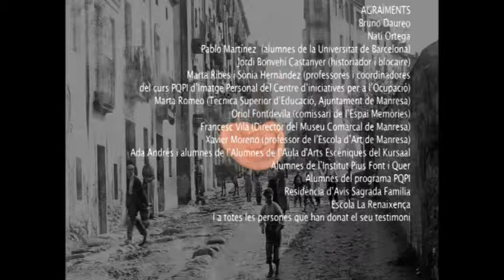L'herència Capítulo 2: Refugiats sota La Renaixença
Comienza el segundo de los dos bombardeos que la aviación franquista llevó a cabo sobre Manresa: estamos en el día 19 de enero de 1939. La protagonista de L'herència, la oreja de Enric, corre a refugiarse en el refugio antiaéreo que había -y todavía está- bajo el edificio de la escuela La Renaixença.

Una vez dentro del refugio, sintiendo las bombas cayendo sobre sus cabezas, se encuentra con una rata y con María Cuyàs, inspectora de educación durante la República, quien les habla sobre el origen y las características del edificio del grupo Escolar la Renaixença bajo el cual se encuentran, así como de las teorías pedagógicas de Célestin Freinet, de las cuales ella y su marido, Herminio Almendros, son grandes promotores en España.

La rata y María Cuyás comentan la necesidad de los intelectuales y maestros catalanes que exiliarse a Francia para huir de los fascismo. En este momento la oreja sale del refugio y comienza a correr por las calles, desorientada, en medio de las explosiones de las bombas. Cae al suelo. Las garras de un ave rapaz del atrapan y la elevan por encima de la ciudad; el pájaro la llevará hasta el sur de Francia, allí la dejará caer, dentro de la taza de un sorprendido vecino de Portbou, que toma tranquilo tranquilamente un café en un bar.

L'herència es un proyecto de LaFundició para el Espai Memòries. Laboratori del segle XX del Museu Comarcal de Manresa en colaboración con el Institut Guillem Catà y con la participación del Institut Pius Font i Quer, el Centre d'Iniciatives per a l'Ocupació, la Escola d'Art de Manresa, Kursaal, Espai d'Arts Escèniques y diversas vecinas y vecinos de Manresa. Organizado por el Ajuntament de Manresa con el apoyo del Memorial Democrcàtic y el Consell Nacional de la Cultura i de les Arts.